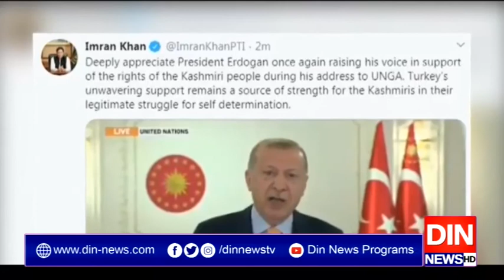ترک صدر دنیا میں مظلوم مسلمانوں کے ترجمان